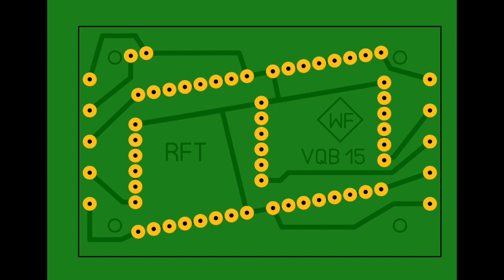WF VQB15 LED assembly (1970's) , remade (2023)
The new old WF VQB15 7-segment display made from 26 individual red LED WF VQA14

If it dares You but You can not get the original LED. Last resort.
After carefully cleaning up the obviously slightly rounded corners of the openings and trimming I have been able to put in some modern Kingright and Everlight LED, some how.
See the list below. They are sized 5 x 2mm app.  A liitle wider but also thinner.
On the top surface 2mm versus 2.25mm let them look much thinner than the original.
On the wider side it is harder to make a fit. They make a very tight fit.

The visible appearance of the shown numbers are a little rough as seen on the LM8560 duplex LED display I made.
With no light guiding channel (the other VBQ displays have), with no diffuser, with no contrast foil it lets something to desire.
But for the time when it was produced it was huge 42mm tall display.
Anyway.

The first new old display I have made is using new old stock WF VQA14 LED.

The display type "common anode" or "common cathode" can be set by flipping the orientation of all LED before soldering them on.
For the "internal schematics" see the wall clock schematics.

Operating this display needs attention.
There are three different types of segments (group of 3/4, DP=single LED).
For each type the properly dimensioned ballast resistor  is needed,.
Better take a 7-segment driver with ADJUSTABLE constant current output like the D346D, made in the GdR. I have used it on many projects.
It makes life much easier when not needing the usual voltage dropping resistors then.

The 3D printable cap has been designed the cut out for the pcb width of 36.9mm.

Measurements where taken at the bottom of the prismatically shaped LED plastic housing.
The real world size of the original VQE14 LED's, is app 2.35 x 4.9 x 7.65mm

I have designed the openings on the plastic part to be 4.85 x 2.5mm per each LED by adding some space.
From top top surface of the pcb to the top plane of the original LED is 11.6mm.

Assemble the VQB15 (remake)
I do recommend using the latest cap design.
If needed at all do a little filing on the single dot LED opening.

When soldering the LED onto the pcb
- first put the led to the pcb
- put the cup top side down on a flat surface.
- flip the whole mess pcb with the LED's upside down
- fiddle the LED's into the cap holes
- bring the pcb down to the bottom of the cap
- push the LED's top flush to the laying down top surface of the cup
- solder on the LED leads

LED Everlight 1533URD/S53
LED Kingbright